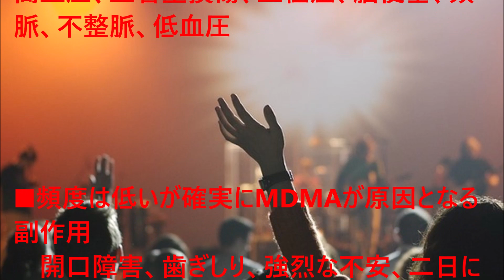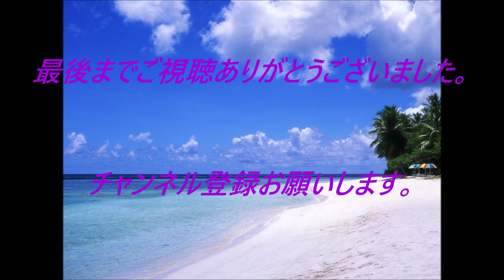合成麻薬「ＭＤＭＡ」とは！？！？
≪関連動画≫
【関東連合元リーダー】

見立真一の現在！生い立ちや家族・彼女！関東連合元リーダーの最新情報

【まさかの？】高畑裕太の現在の姿がやばい！！

【大阪の半グレ】 あのテポドンがまた逮捕で 「拳月グループ」終了の噂も…！ ミナミが激変中！

編集に戻る内柴正人の現在！！事件の相手被害者や元嫁との離婚&最新まとめ